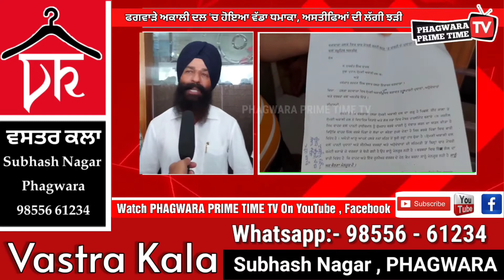ਫਗਵਾੜੇ ਅਕਾਲੀ ਦਲ 'ਚ ਹੋਇਆ ਵੱਡਾ ਧਮਾਕਾ, ਅਸਤੀਫਿਆਂ ਦੀ ਲੱਗੀ ਝੜੀ